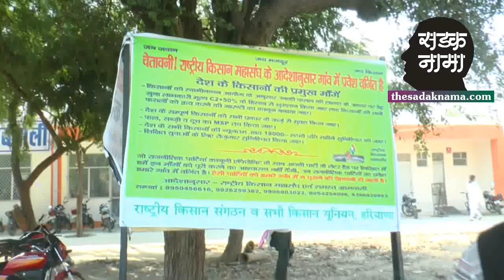डबवाली में किसान हड़ताल, जानिए इनकी 13 मांगे!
हरियाणा के सिरसा जिले के डबवाली में किसानों का अनिश्चितकालीन धरना शुरू, 13 मांगों को लेकर किसान एसडीएम कार्यालय के बाहर अनशन पर, राजनीतिक पार्टी के नेता भी पहुँच रहे धरने पर, जानिए इन किसानों की मांगे, देखिये ये रिपोर्ट प्रमोद कुमार के साथ वीडियो जर्नलिस्ट सुरेंदर दत्त।